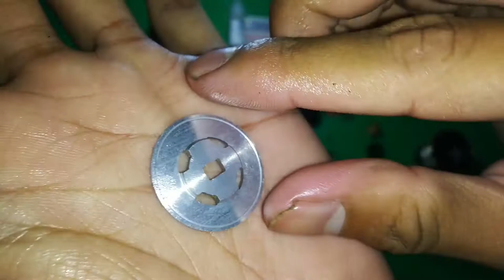18 SHIMANO TWINPOWER XD 4000 XG * 226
'''FISHING REEL SERVICE CENTRE JOGJAKARTA - INDONESIA''
THIS CHANNEL IS MADE SPECIFICALLY FOR YOU WHO WANT TO LEARN THE FISHING REEL SERVICES
WITH MATERIALS EASY TO UNDERSTAND, AND DETAILS IN THEIR DELIVERY
LET US LEARN THE CORRECT FISHING REEL SERVICES, IN ORDER TO TAKE CARE OF YOUR OWN FISHING REEL.
DON'T FORGET TO INVITE OTHER FRIENDS IN ORDER TO LEARN IN THIS CHANNEL, LET THIS CHANNEL HAVE MOST BENEFITS FOR THOSE WHO NEED.

HAPPY LEARNING AND THANK YOU FOR ALL SUPPORT

CHANNEL INI DI BUAT KHUSUS UNTUK BELAJAR SERVIS REEL PANCING
DENGAN MATERI-MATERI YANG MUDAH DIPAHAMI, DAN DETAIL DALAM PENYAMPAIANNYA
AYO BELAJAR BARENG SERVIS REEL PANCING, AGAR BISA MERAWAT REEL PANCING SENDIRI.
JANGAN LUPA AJAK TEMAN-TEMAN YANG LAIN AGAR BISA IKUT BELAJAR DI CHANNEL INI, AGAR CHANNEL INI SEMAKIN BESAR MANFAATNYA.
SELAMAT BELAJAR DAN TERIMA KASIH ATAS SEMUA DUKUNGAN NYA

YANZENREEL